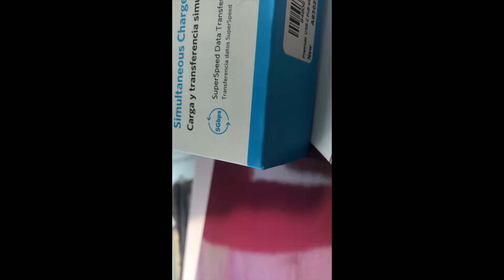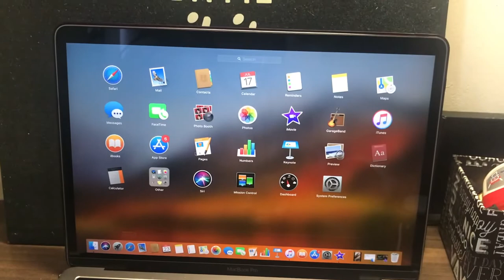i9 Macbook Pro Touch Unboxing | VLOG| South African Youtuber.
Hey guys ! Its a different week with a different video .